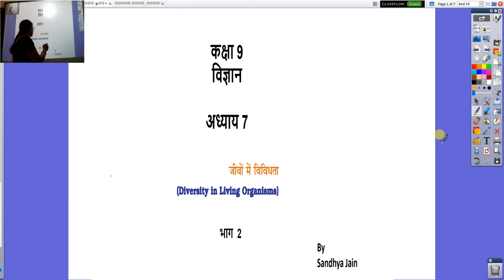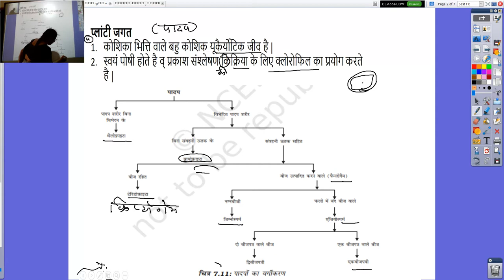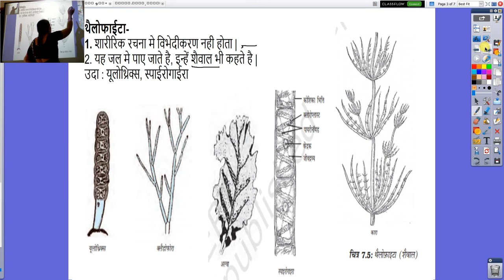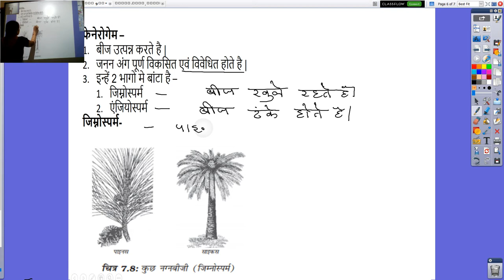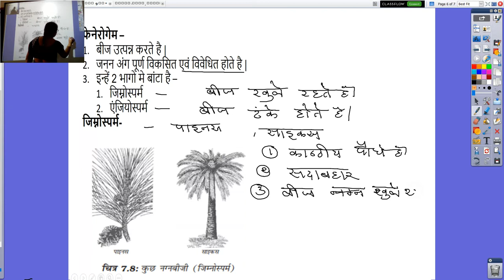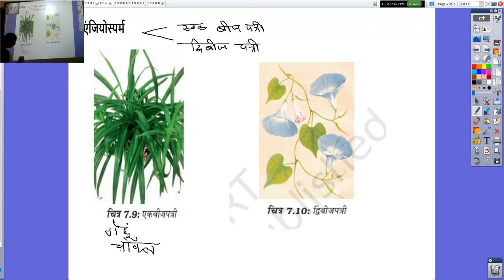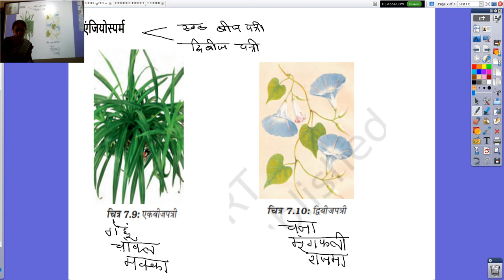कक्षा 9 विज्ञान अध्याय 7 जीवों मे विविधता 2